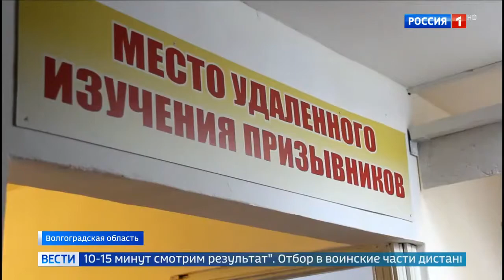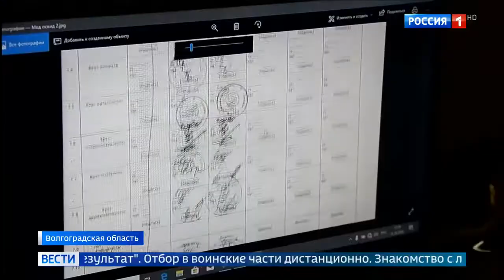В военкоматах начался призыв 2020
В военкоматах начался призыв 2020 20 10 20
Помощь каналу.